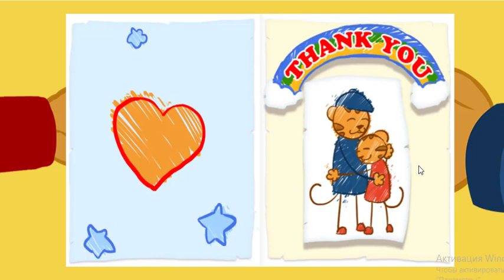Daniel Tigre en Español - Episodios Favoritos de la Temporada 2 | Videos para Niños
Daniel Tigre en Español - Episodios Favoritos de la Temporada 2 (102 Minutos!) | Videos para Niños